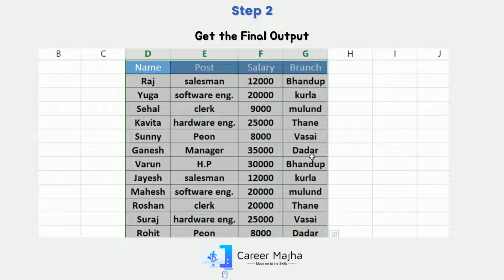Excel Bold Shortcut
In Word, you can make your text bold in three ways: use the Bold button on the Mini toolbar, use the Bold button on the Home tab, or use the keyboard shortcut.

Make text bold
Step 1- Select the text that you want to make bold, and do one of the following:

Step 2- Move your pointer to the Mini toolbar above your selection and click the ( ( B )  Bold icon.

USING SHORTCUT
STEP 1- Click the (B) Bold icon in the Font group on the Home tab.

STEP 2- Type the keyboard shortcut: CTRL+B.